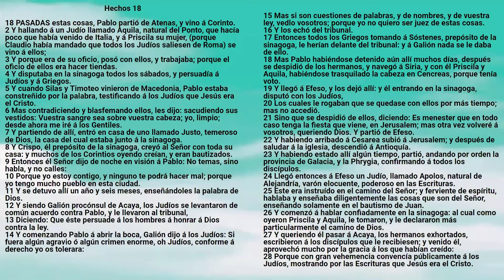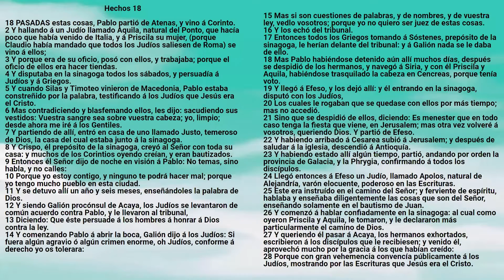Biblia: Libro de los Hechos Capítulo 18 - Reina Valera Antigua - Marcos A. Morales Gutiérrez